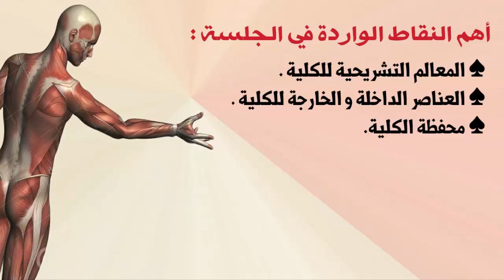الجلسة العملية الثامنة - تشريح الصدر و البطن و العجان {د.أسامة عرابي و د.عبد المعين كتيل }